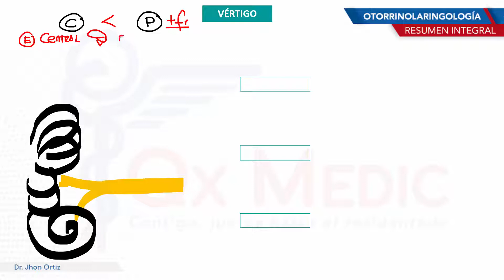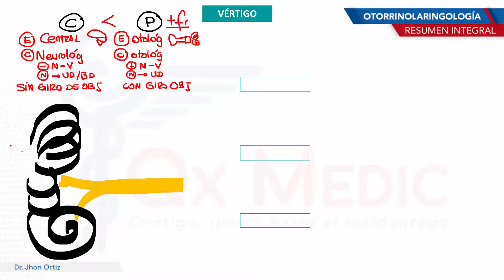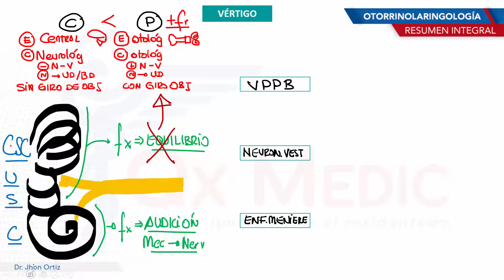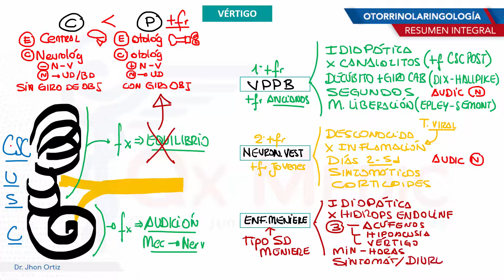Qué es Vértigo - otorrino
El vértigo es una sensación subjetiva de movimiento de los objetos que rodean a la persona o de su propio cuerpo; por lo común, una sensación de giro. El vértigo suele deberse a un trastorno en el sistema vestibular.